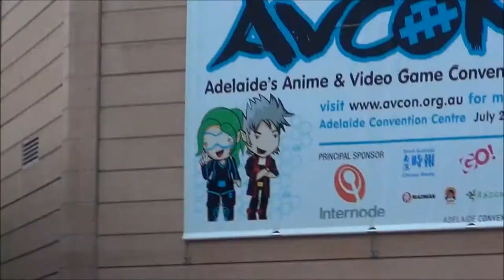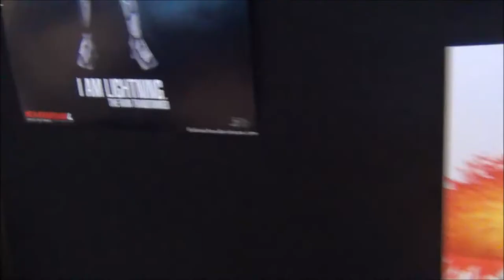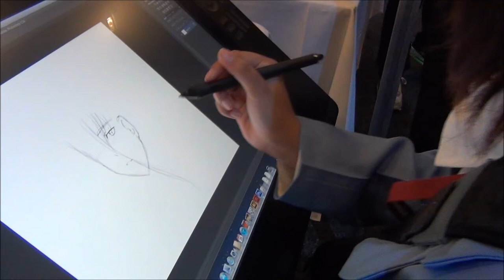AVCon 2012 pt. 1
The video Is very laggy, there were problems when I was editing, but this is the best I can get it. :/